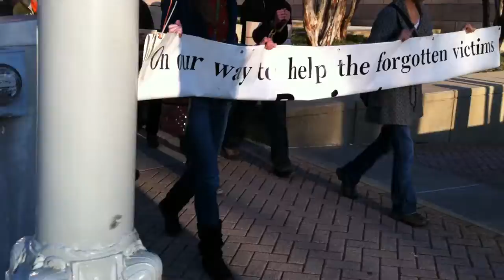Occupy Charlotte march 12/10/11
International human rights day, Occupy Charlotte marches in Uptown Charlotte in solidarity with Amnesty International.